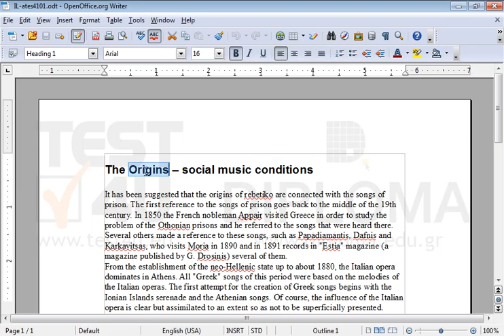Replace the word Origins on the title of the text, with the word Genesis.